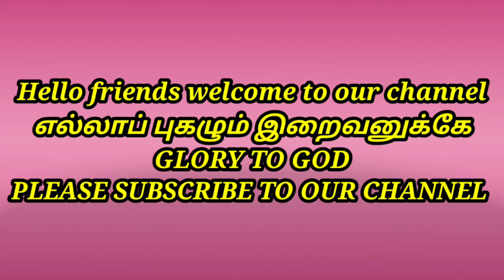ஆட்டு மூளை வாத்து முட்டை பொறியல்/எல்லாப் புகழும் இறைவனுக்கே/Glory to God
ஆட்டு முளை வாத்து முட்டை பொறியல் செய்வது எப்படி/எல்லாப் புகழும் இறைவனுக்கே/Glory to God